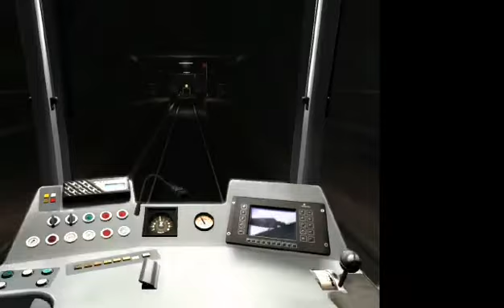U-Bahn Berlin Virtuelle Führerstandsmitfahrt U7 Rudow - Britz-Süd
Mein erstes Video von einer U-Bahn Simulation. Link zum Kaufen

Sorry das rechts komplett schwarz ist, ich weiß nicht was das aufgetreten ist.

Ansonsten wünsche ich euch viel Spaß mit dem Video!